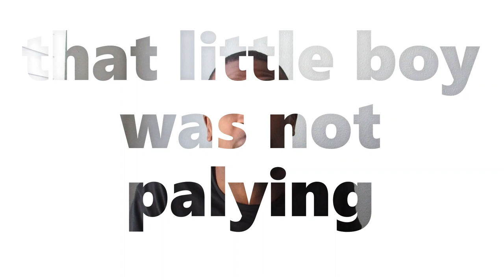Story Time (COLLEGE FRESHMEN EXPERIENCES) Part two Very Detailed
I went to college in Selma, Alabama and trust me I went through hell and back there.